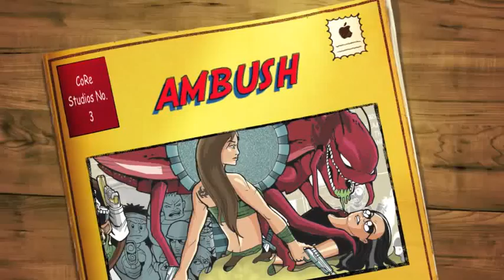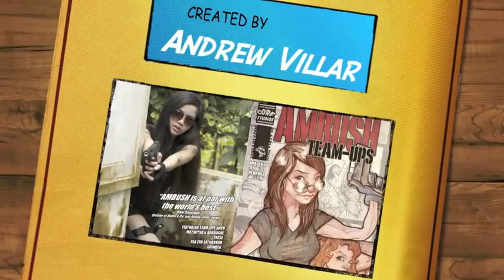AMBUSH COMICS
Ambush is a comic strip. It first appeared in the Manila Bulletin on March 19, 2006.
This AVP was presented in GTMACCON 1.